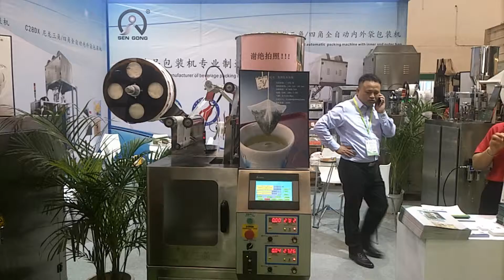C20 pyramid tea bag machine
tea bag filling sealing machine,tea bag machine spare parts